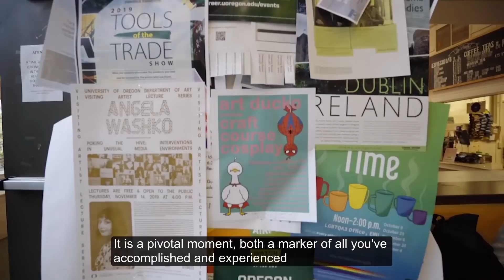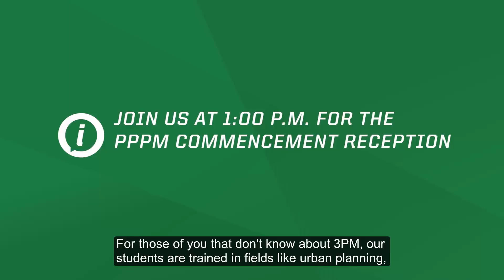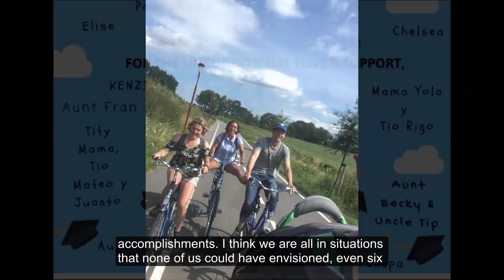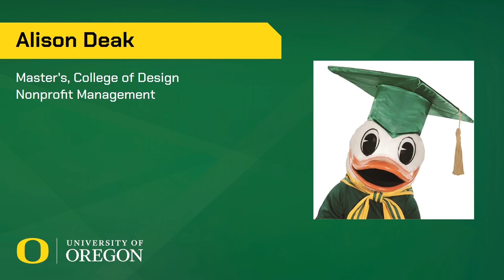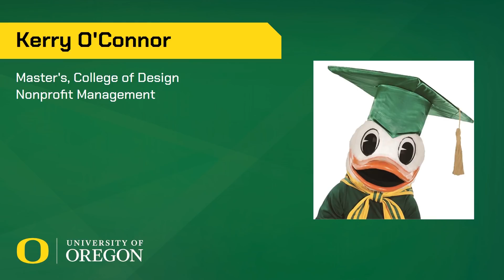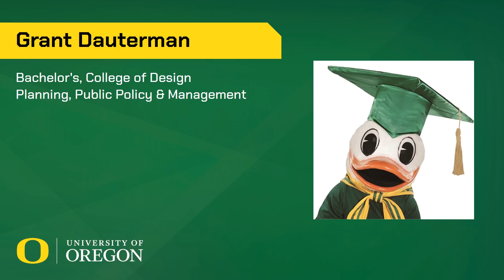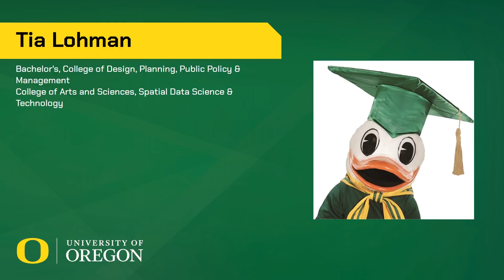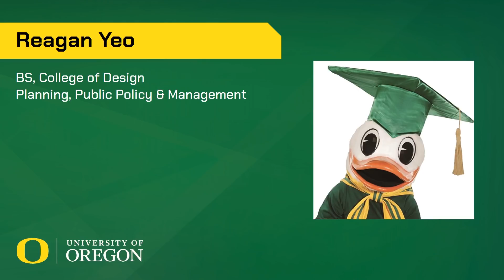Oregon - College of Design - Planning, Public Policy and Management